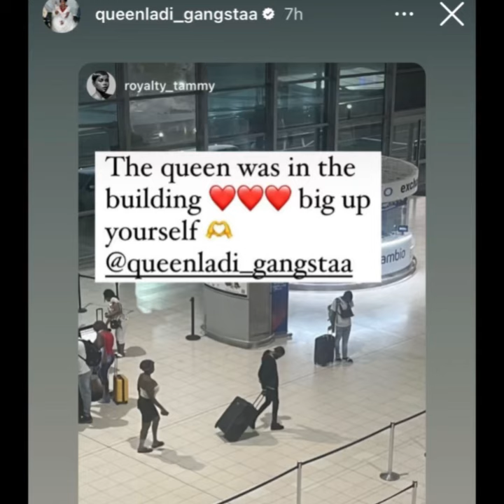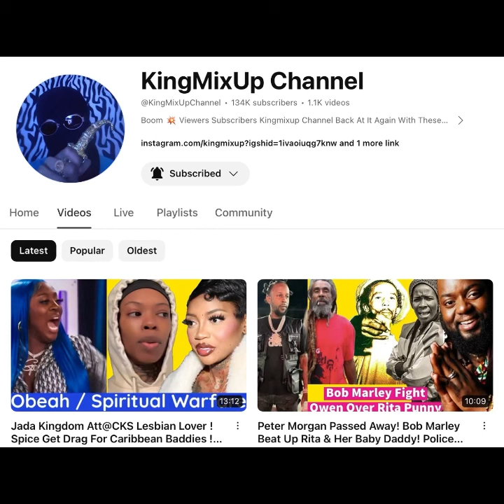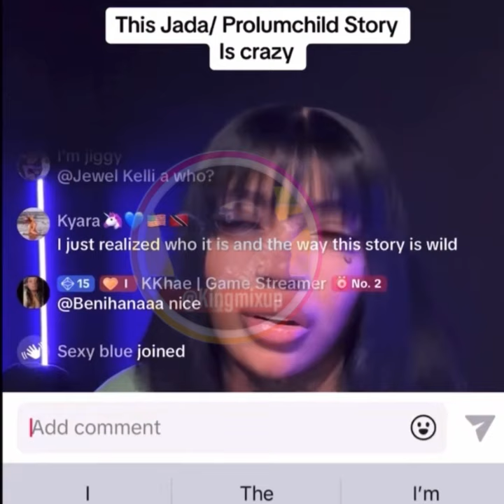Dewy Lands In Florida USA 2 See Baby Mother Son, Queenie Happy! Jada Kingdom Address Ex Lover Rumors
(Breaking News) Dewy Lands In Florida USA To See Baby Mother & Son, Queenie Happy! Jada Kingdom Address Obeah Rumors by ex girlfriend problem child